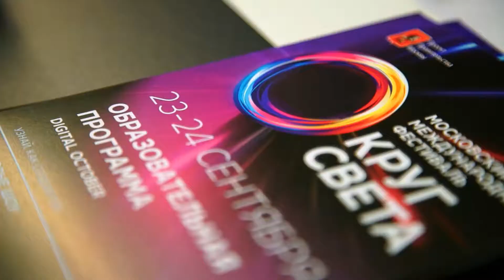REEL 2018. PIXELMT.RU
Шоурил нашего продакшна. Pixelmt.ru